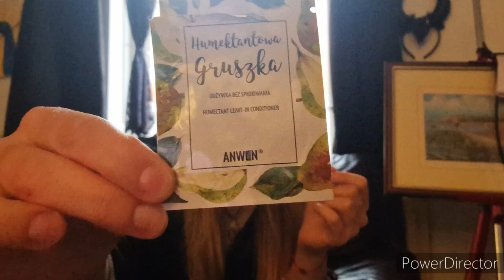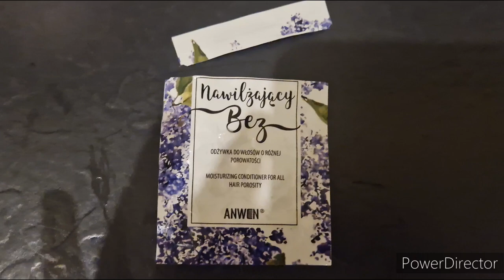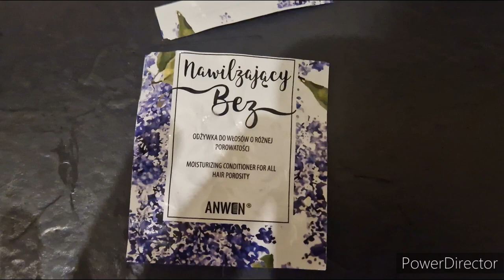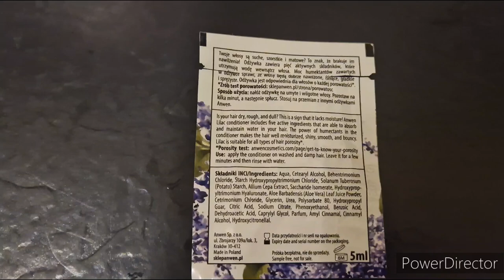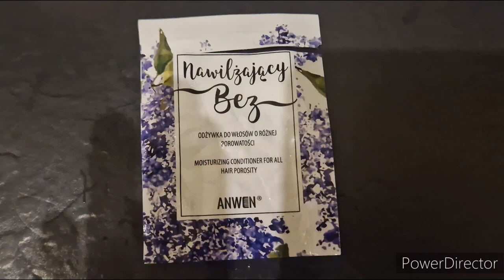#234 | Jesień w UK | Uratowałam kwiatka | Latający parasol | Macmillan Coffee Morning - o co chodzi?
/ aleksandra_pavo